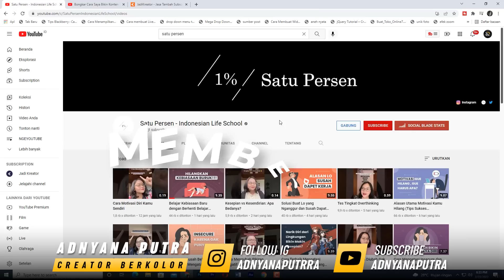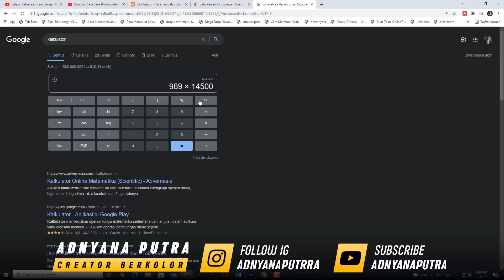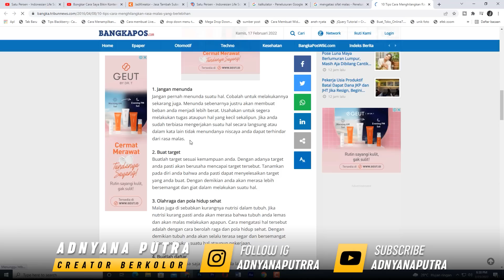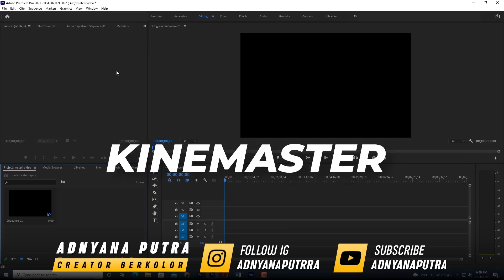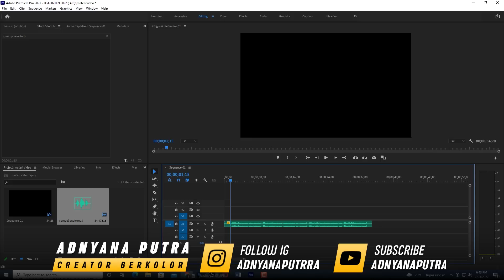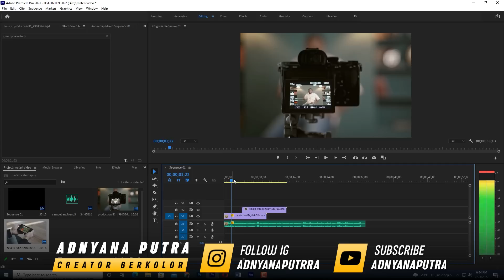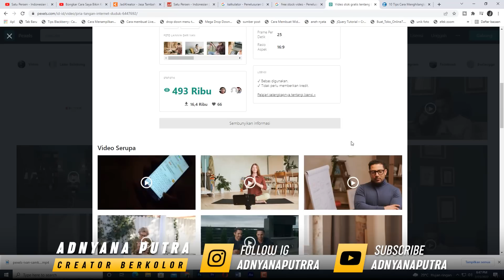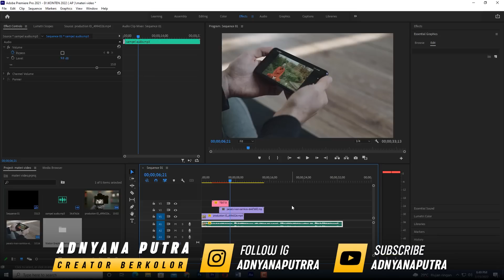Gampang ! Gaji 52jt/Bulan COPAS dan Reupload Video Begini | Reupload Video ke Youtube Dapat Uang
Reupload Video ke Youtube Dapat Uang ada banyak cara dan di video ini saya akan memberikan tutorial reupload kompilasi stock video yang berupa informasi. Buat teman-teman yang bingung ide konten dari reupload video bisa coba konten ini karena ini hanya modal reupload saja.

Reupload video ke youtube dapat uang 2022 bisa jadi ini yang terbaru dan bakal menjadi trend berbagi informasi untuk ke depannya. So,jangan takut untuk mencoba dan tonton video ini sampai selesai.